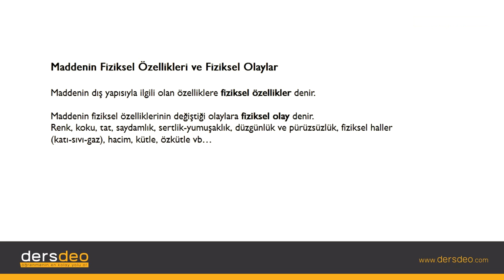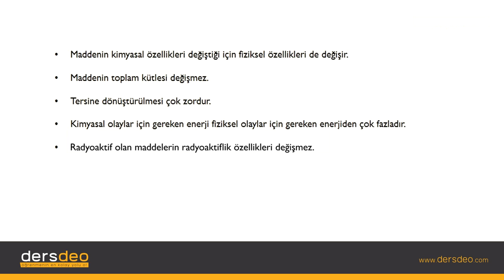Fizik, TYT, Maddenin Fiziksel ve Kimyasal Özellikleri #02